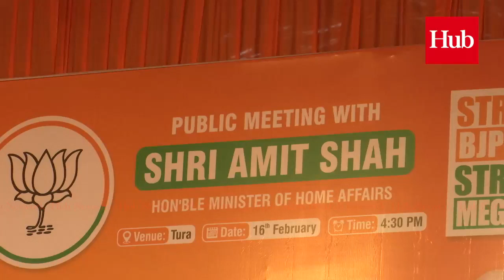Amit Shah in Tura to seek vote for BJP